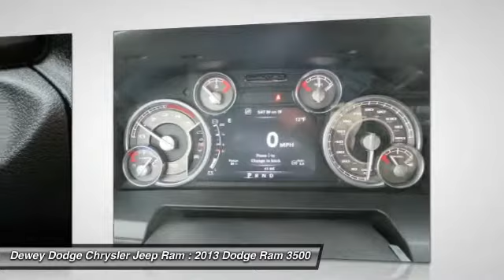2013 Dodge Ram 3500 Ankeny IA D131177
2013 Dodge Ram 3500 Laramie Longhorn

Cold Weather Group, 4WD, 11.50 Dual Wheels Rear Axle, 5th Wheel/Gooseneck Towing Prep Grp, Auxiliary Switches - I/P Mounted, Chrome Tubular Side Steps, Clearance Lamps, Dual Rear Wheels, General Brand Tires, and Power Sunroof. If you've been thirsting for the perfect 2013 Dodge Ram 3500 to get some work done, well stop your search right here. This Ram 3500 is nicely equipped with features such as Cold Weather Group, 4WD, 11.50 Dual Wheels Rear Axle, 5th Wheel/Gooseneck Towing Prep Grp, Auxiliary Switches - I/P Mounted, Chrome Tubular Side Steps, Clearance Lamps, Dual Rear Wheels, General Brand Tires, and Power Sunroof. When it comes down to your bottom line, you'll be happy to know that this rock solid truck will be there when the going gets rough.